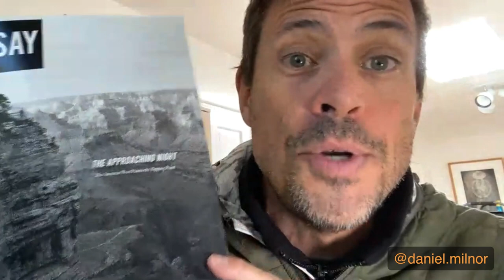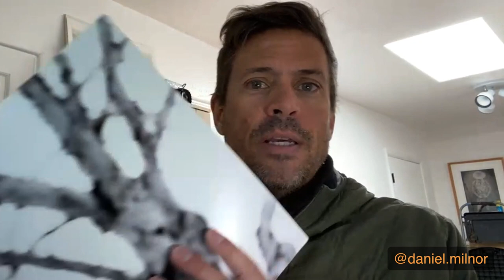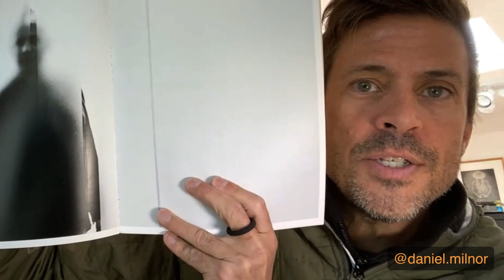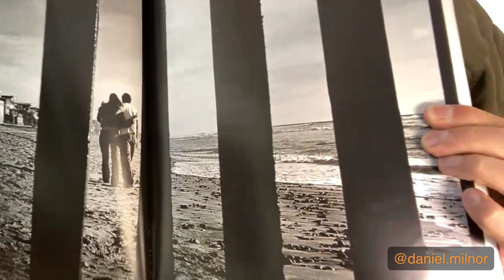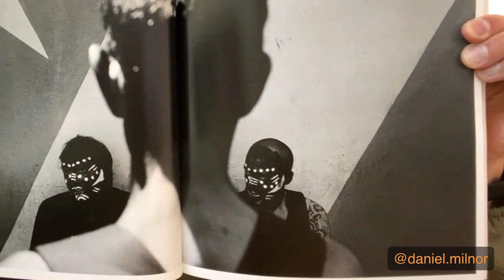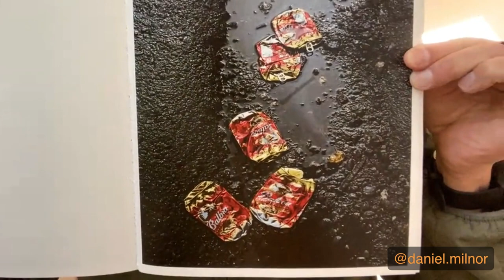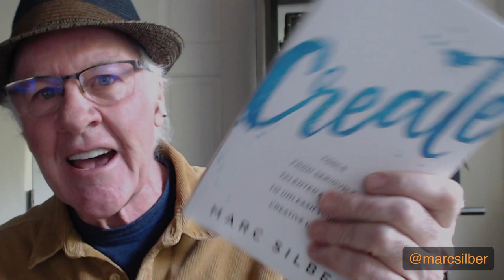Advantages of Using a Single Lens — Documentary Photographer Daniel Milnor Live -Ep2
Documentary photographer Daniel Milnor joins Marc to talk about using a single lens, why he shoots in black and white, and when it's time to end projects.

Create is now available!